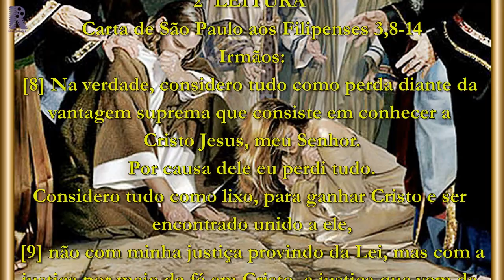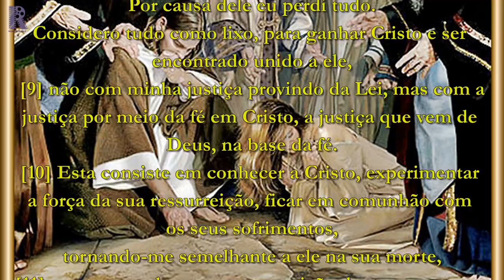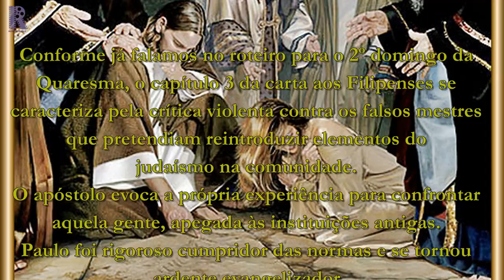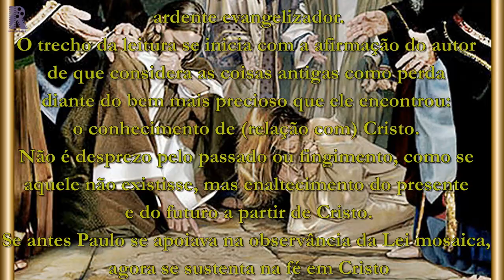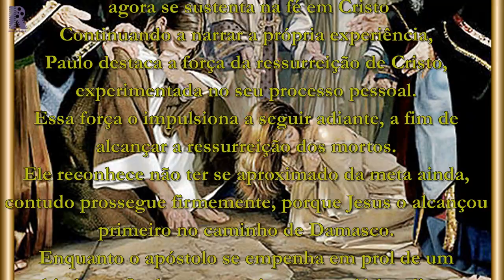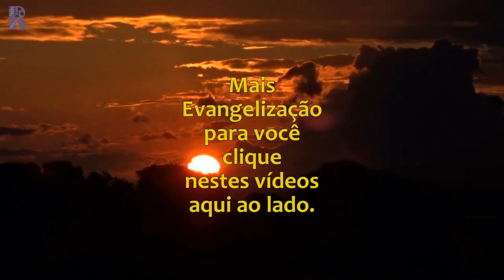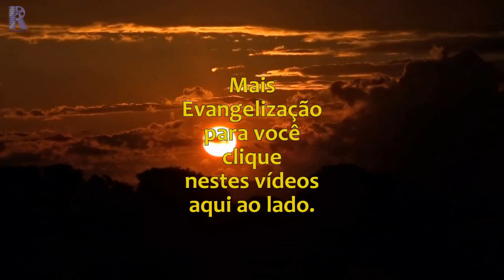CARTA DE SÃO PAULO AOS FILIPENSES 3,8-14 (COM REFLEXÃO)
2ª LEITURA: Carta de São Paulo aos Filipenses 3,8-14

Irmãos:
[8] Na verdade, considero tudo como perda diante da
vantagem suprema que consiste em conhecer a
Cristo Jesus, meu Senhor.
Por causa dele eu perdi tudo.
Considero tudo como lixo, para ganhar Cristo e ser
encontrado unido a ele,
[9] não com minha justiça provindo da Lei, mas com a
justiça por meio da fé em Cristo, a justiça que vem de
Deus, na base da fé.
[10] Esta consiste em conhecer a Cristo, experimentar
a força da sua ressurreição, ficar em comunhão com
os seus sofrimentos,
tornando-me semelhante a ele na sua morte,
[11] para ver se alcanço a ressurreição dentre os mortos.
[12] Não que já tenha recebido tudo isso,
ou que já seja perfeito.
Mas corro para alcançá-lo, visto que já fui
alcançado por Cristo Jesus.
[13] Irmãos, eu não julgo já tê-lo alcançado.
Uma coisa, porém, eu faço: esquecendo o que fica
para trás, eu me lanço para o que está na frente.
[14] Corro direto para a meta, rumo ao prêmio, que,
do alto, Deus me chama a receber em Cristo Jesus.

Reflexão
Conforme já falamos no roteiro para o 2º domingo da
Quaresma, o capítulo 3 da carta aos Filipenses se
caracteriza pela crítica violenta contra os falsos mestres
que pretendiam reintroduzir elementos do
judaísmo na comunidade.
O apóstolo evoca a própria experiência para confrontar
aquela gente, apegada às instituições antigas.
Paulo foi rigoroso cumpridor das normas e se tornou
ardente evangelizador.
O trecho da leitura se inicia com a afirmação do autor
de que considera as coisas antigas como perda
diante do bem mais precioso que ele encontrou:
o conhecimento de (relação com) Cristo.
Não é desprezo pelo passado ou fingimento, como se
aquele não existisse, mas enaltecimento do presente
e do futuro a partir de Cristo.
Se antes Paulo se apoiava na observância da Lei mosaica,
agora se sustenta na fé em Cristo
Continuando a narrar a própria experiência,
Paulo destaca a força da ressurreição de Cristo,
experimentada no seu processo pessoal.
Essa força o impulsiona a seguir adiante, a fim de
alcançar a ressurreição dos mortos.
Ele reconhece não ter se aproximado da meta ainda,
contudo prossegue firmemente, porque Jesus o alcançou
primeiro no caminho de Damasco.
Enquanto o apóstolo se empenha em prol de um
objetivo, o Senhor se antecipa para guiá-lo adiante.
Por fim, os versículos seguintes retomam a ideia inicial
de se importar menos com o passado e avançar adiante.
A metáfora da corrida e do prêmio está subjacente
na mensagem de Paulo.
Entretanto, ele pensa além, na realidade transcendente,
na eternidade da comunhão com Deus em Cristo.
A meta não é uma recompensa material ou um status
social, mas um prosseguimento espiritual até o fim.
Podemos encontrar diferentes paralelos entre o
testemunho de Paulo acerca de si e nossa vida pessoal.
No entanto, todos nos assemelhamos nessa experiência
de fé pelo encontro com Cristo, pela transformação
que ele provoca em nossa vida e pelo propósito
de seguir até o fim.
Ninguém julgue ter alcançado a meta,
sigamos firmes para a eternidade.